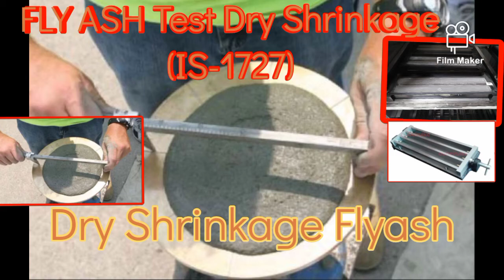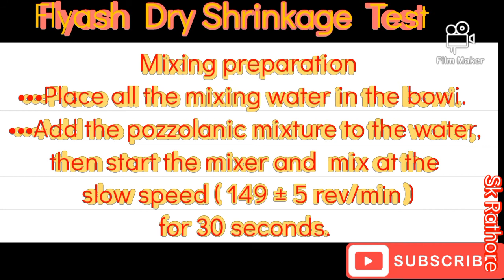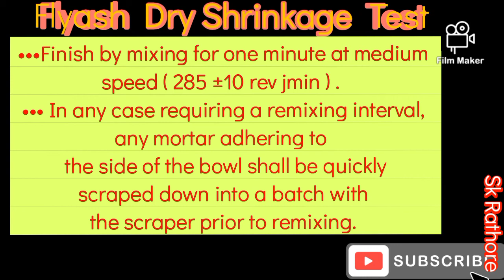DETERMINATION DRYING SHRINKAGE POZZOLANA-CEMENT MORTAR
DETERMINATION
OF DRYING SHRINKAGE
IN
POZZOLANA-CEMENT
MORTAR ,

calculations flow
The flow is the resulting
increase in average base diameter of ,the mortar
mass, measured
on ,at least four diaheters
at
approximately
equi  -   spaced intervals expressed as
a percentage of the briginal base diameter.

Flyash test
Length Comparator
Flow Table - Components,
accessories
( including
mould ),
mounting and lubrication of flow table shall conform to IS : 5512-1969*
& Digital mixing apparatus
Flyash drying shrinkage